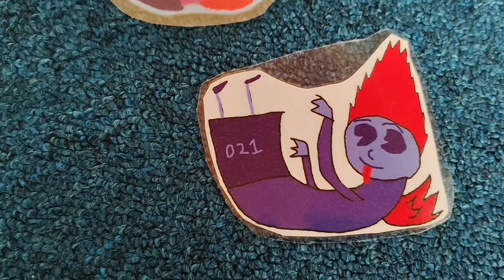STOP MESSING THINGS UP!!!!!!!!!!!!!!!!!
unclick is BUD